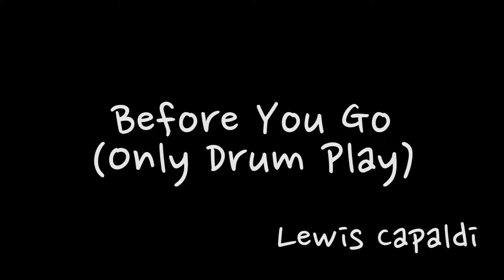Lewis Capaldi - Before You Go - Only Drum Played by 유한선[DCF]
Lewis Capaldi - Before You Go(Drum Cover)

Drum Kit - Gretsch Catalina Maple
               Pearl Masters Custom Snare

Cymbals - 22" paiste 2002 China
              21" Zildjian A Sweet Ride
              18" Zildjian A Medium Thin Crash
              16" Zildjian A Medium Thin Crash
              14" Zildjian A New Beat Hi-Hat
              10" Zildjian A Custom Splash

Microphone - Yamaha EAD10